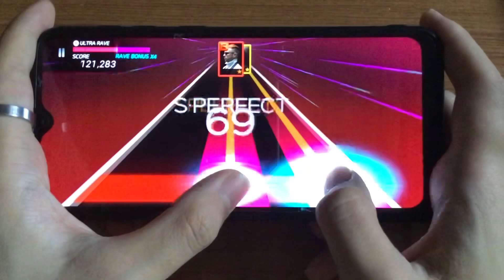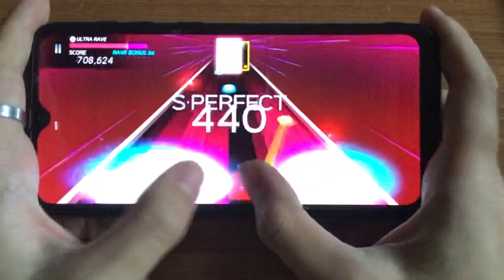The SUPERSTAR - Imagine Dragons - Radioactive (Hard)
The Superstar
Song : Radioactive
Artist : Imagine Dragons
Album : Continued Silence
Release Date : 2012/09/04
Song Length : 01:33
Notes : 453
Difficulty : Hard

Wanna become Superstar? Join Me!